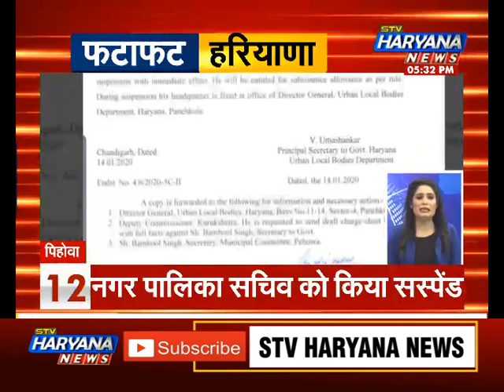फटाफट हरियाणा में देखिए प्रदेश की 50 बड़ी खबरें एकसाथ फटाफट अंदाज में एकसाथ... || STV Haryana News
फटाफट हरियाणा में देखिए प्रदेश की 50 बड़ी खबरें एकसाथ फटाफट अंदाज में एकसाथ...